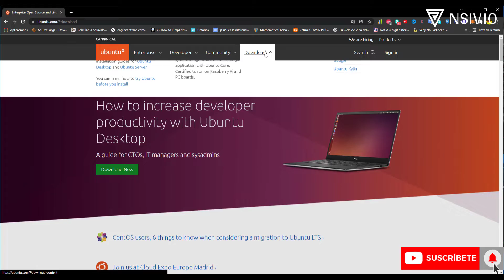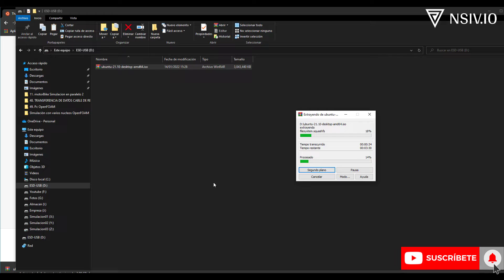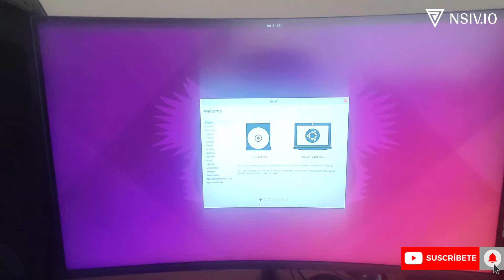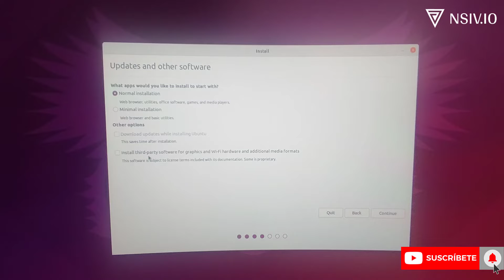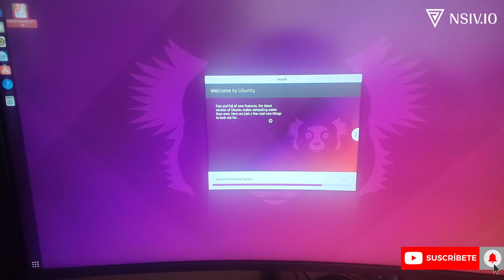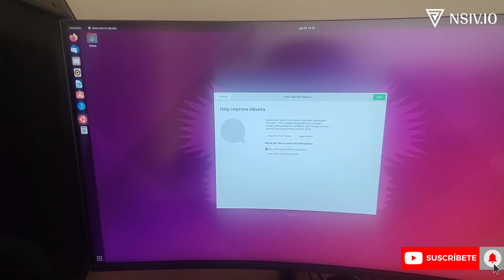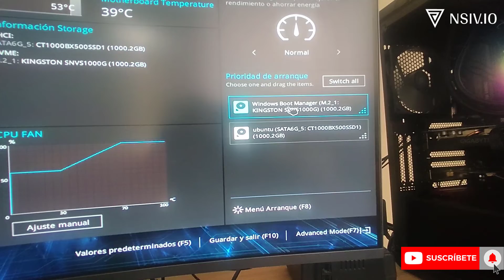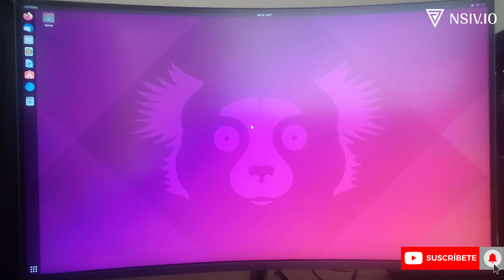✅ OpenFOAM en Español - Instalar Linux en una PC con Windows 10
🔥 🔥🔥 Curso de OpenFOAM GRATIS:
Visita nuestro sitio web para descargar los archivos e información relacionada a la dinámica de fluidos computacional
En este video aprenderemos como instalar Linux-Ubuntu en nuestra PC recién ensamblada o en una PC donde estamos usando Windows. La instalación es bastante sencilla y gracias a ellos podremos tener 2 sistemas operativos en una PC en donde podremos instalar Ansys y OpenFOAM.